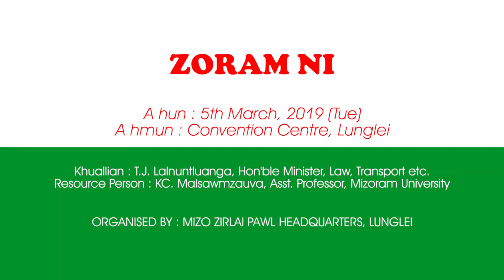ZORAM NI (5th March) - Organised by MZP Hqrs. Lunglei. @Convention, Centre. PART - 1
MZP Hqrs. Lunglei buatsaihin India Sorkarin Jet Fighter leh Bomb hmanga Mizoram a beih ni Champhaphak "ZORAM NI" (5th, March, 2019) chu Lunglei Convention Centre ah hman niin he hunah hian Pu TJ Lalnuntluanga Minister, Transport etc. Khuallian a ni.